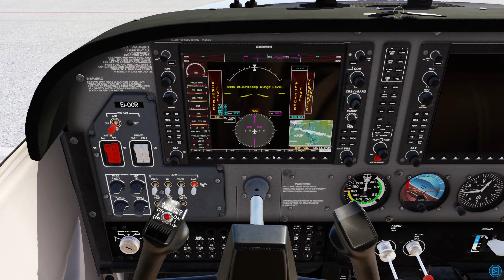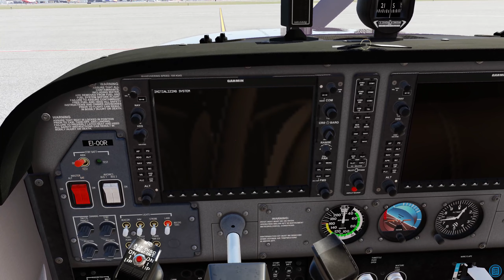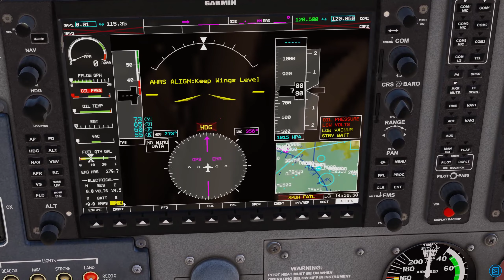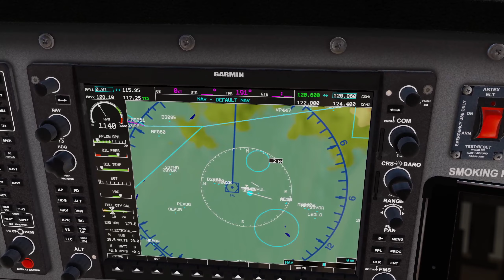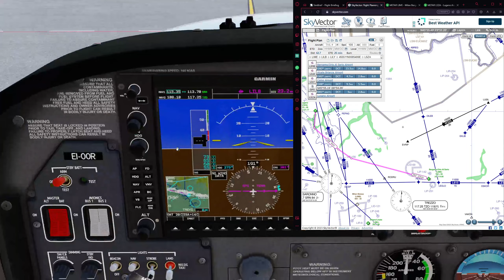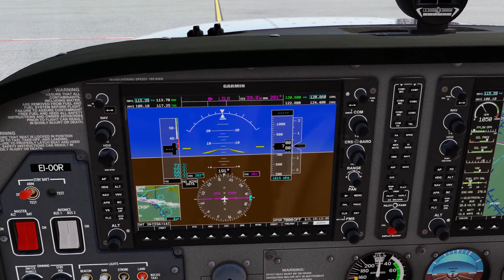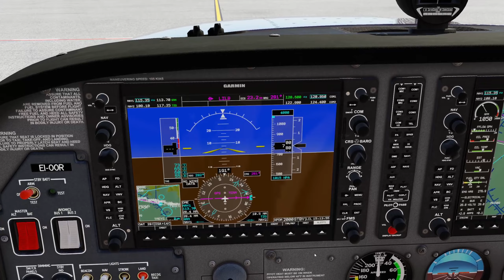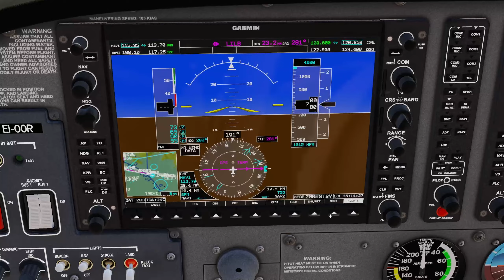Voando na Itália com o Cessna 172 - T1E6